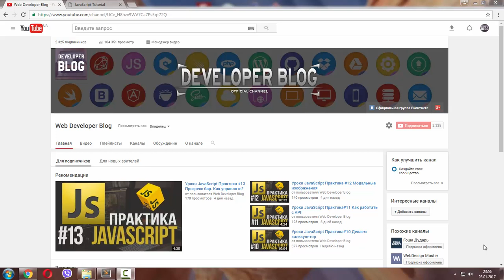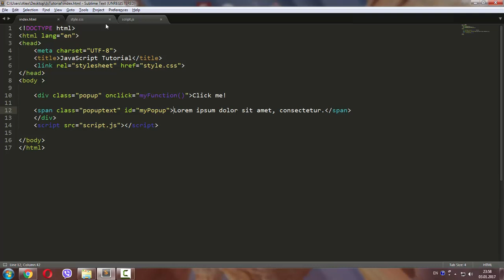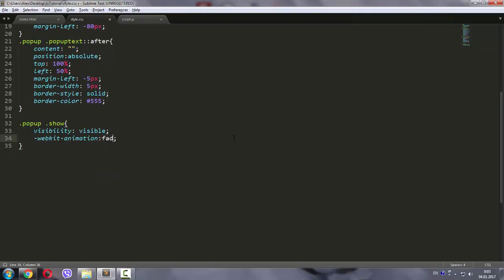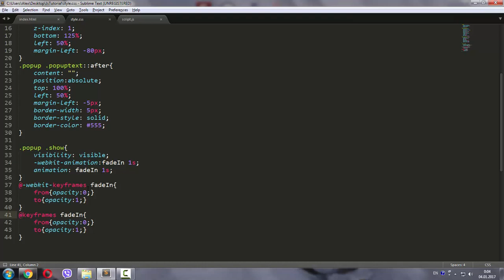Уроки JavaScript Практика #14 Как сделать Popup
В этом уроке мы научимся делать popup окна на языке программирования javascript!

И не пропускай новые видео!!!